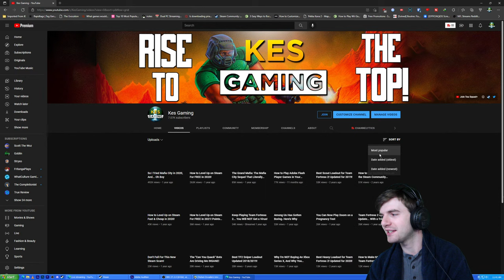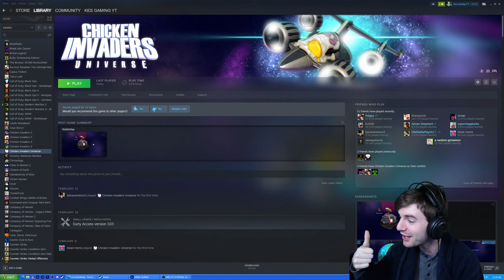Flying Too Close to the Sun! Chicken Invaders Universe: Rise to the Top! Full Walkthrough Part 3